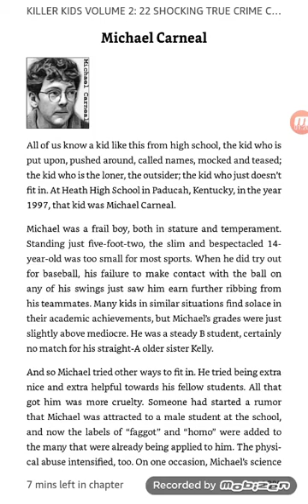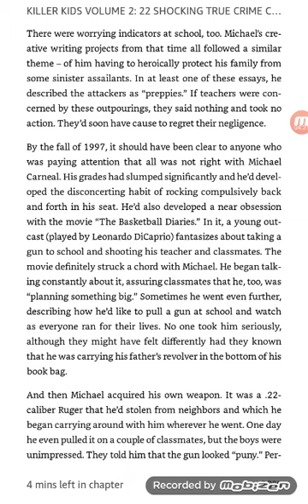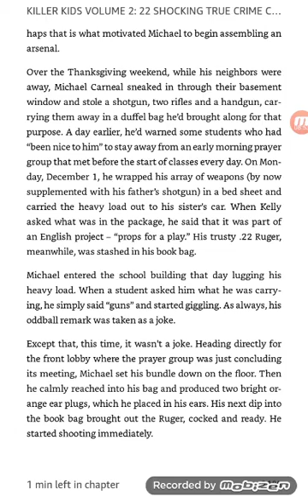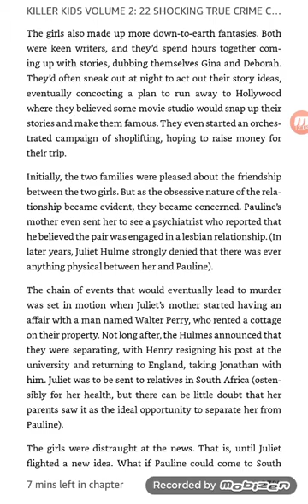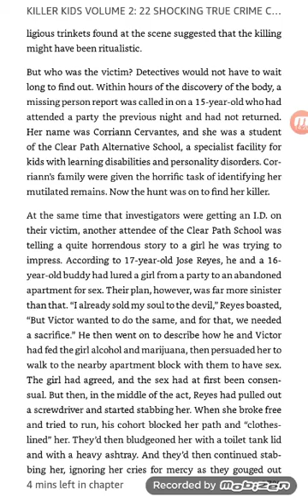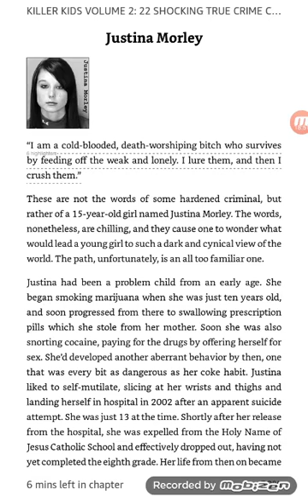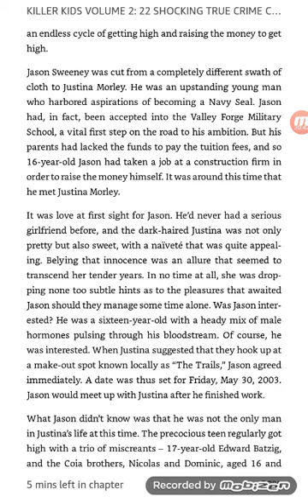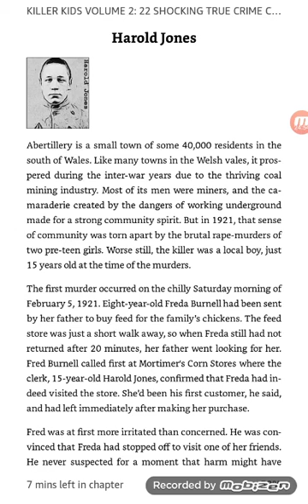michael carneal, Pauline parker & Juliet hulme, Jose Reyes & victor alas, justina morley